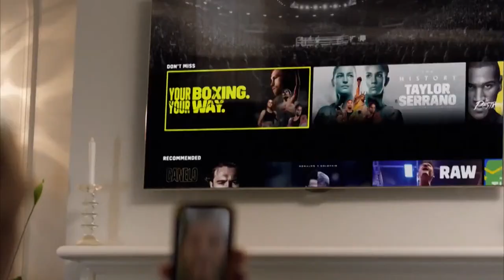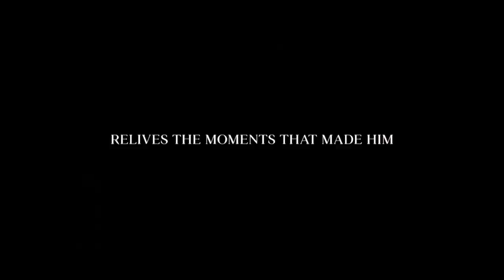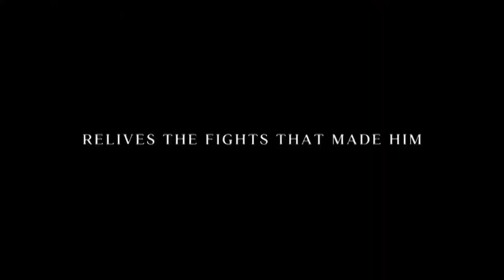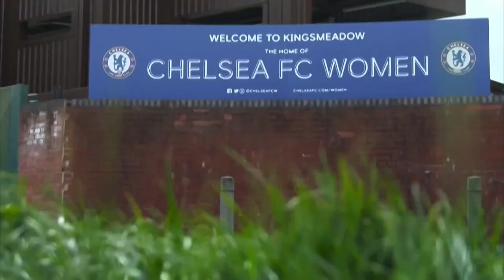Before The Bell: Canelo vs Golovkin 3 Undercard (Pacheco, Castro, Herrera, Aponte)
Four fights coming up on the Canelo vs Golokvin 3 undercard from Las Vegas:
1) Anthony Herrera vs Delvin McKinley
2) Aaron Aponte vs Fernando Molina
3) Marc Castro vs Kevin Montiel Mendoza
4) Diego Pacheco vs Enrique Collazo